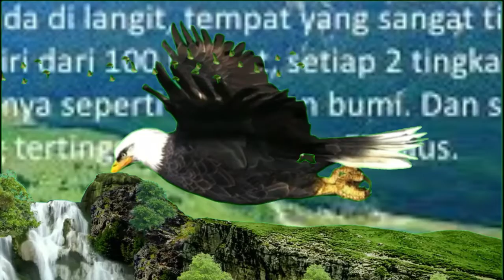Insomnia Relaksasi Praktis Langsung Tertidur||Video Indah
RELAKSASI vIDEO Mengurangi kelelahan akibat kesulitan tertidur di malam hari dengan menonton video ini semoga anda mudah tertidur lelap di malam harinya dan bugar segar di pagi hari salam dari team creator kami